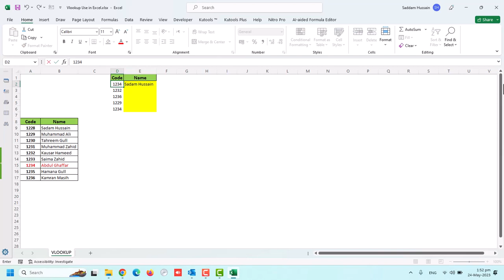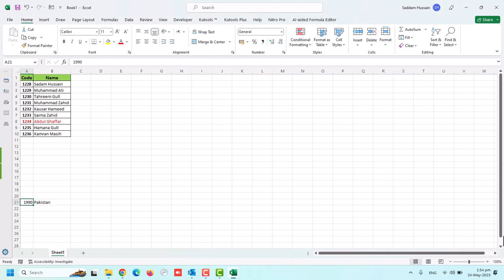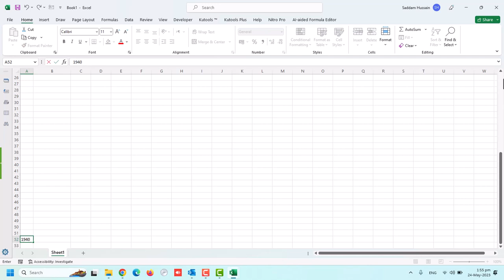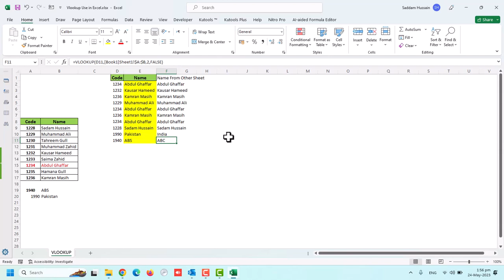VLOOKUP USE IN EXCEL Mastering VLOOKUP in Excel: A Step-by-Step Guide URDU/HINDI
"Mastering VLOOKUP in Excel: A Step-by-Step Guide"
"Excel VLOOKUP Formula Explained: Unlocking Powerful Data Analysis"
"VLOOKUP Made Easy: How to Find and Retrieve Data in Excel"
"Excel VLOOKUP Tutorial: Tips and Tricks for Efficient Data Lookup"
"Demystifying VLOOKUP: Learn to Navigate Excel's Powerful Formula"